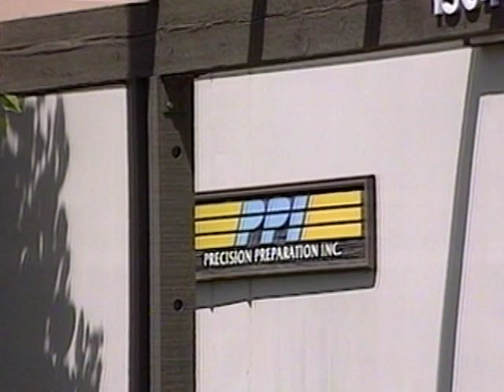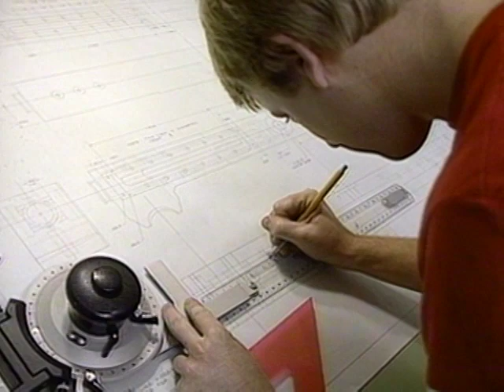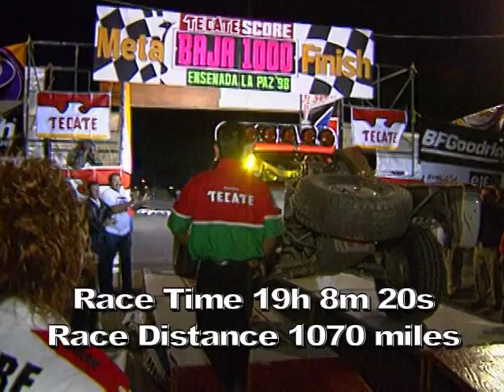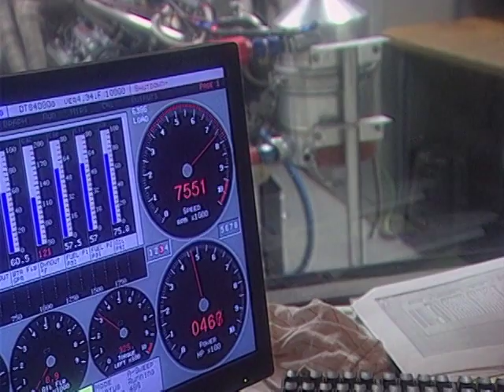Ivan "Ironman" Stewarts' PPI Toyota Trophy Truck 015 - Baja 500 and Baja 1000 Winner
For 17 years, PPI and Ivan "Ironman" Stewart ruled the intensely competitive world of off-road racing.

Of their 88 total victories, four  Baja 500's and one Baja 1000 were accomplished using chassis number 015. Built in 1993 to replace PPI's aging 010 chassis, the 015 would become the Master's thesis and, ultimately, final product of a remarkably successful off-road team. This video was produced to commemorate the restoration of 015.

RK Motors Charlotte is offering a chance to own this amazing piece of automotive history. for more info from RK Motors.